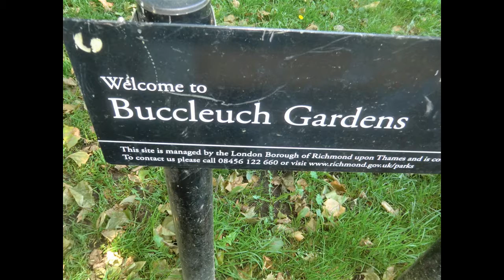ALONG THE THAMES FROM KINGSTON TO RICHMOND VIA TEDDINGTON